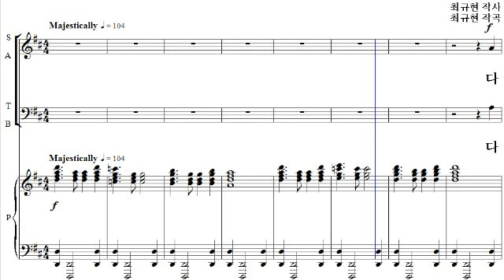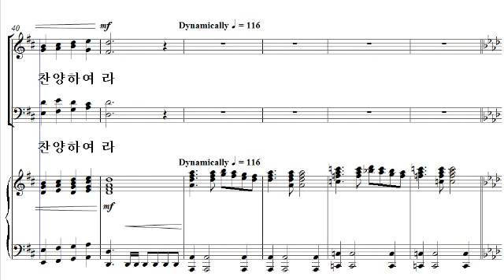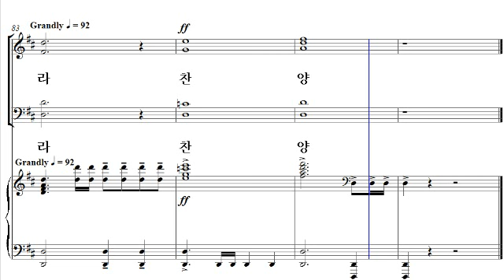[성탄절 칸타타: 다 기뻐하여라] 01. 다 기뻐하여라(최규현 작곡) - 베이스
[비앤비출판사] 성탄절 칸타타: 다 기뻐하여라
01. 다 기뻐하여라(최규현 작곡) - 베이스

크리스마스 칸타타 '다 기뻐하여라'는 총 7곡으로 구성되어 있습니다. 예수 그리스도의 태어나심을 기뻐하고 예수 그리스도의 탄생이 우리에게 주는 의미를 생각하며 찬양하고자 작곡된 칸타타입니다. 제1곡 '다 기뻐하여라'는 칸타타의 첫 곡으로 힘차게 기뻐하고 찬양하면서 예수님의 탄생을 축하합니다. 찬송가 122장 '참 반가운 성도여'가 삽입되어 있습니다. 칸타타 '다 기뻐하여라'를 찬양하면서 예수님의 사랑이 성도의 삶 가운데 나타나며 성도의 삶을 통해 많은 이들에게 예수님의 증거되기를 소망합니다.